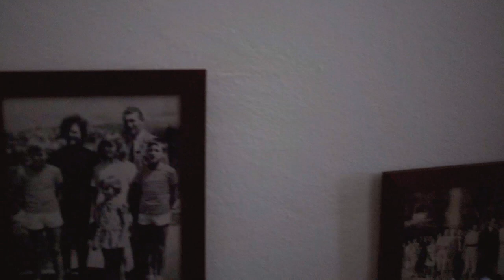Korcula Island, Croatia - Christina & Luka's intimate destination wedding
This young South Africans decided to crown their relationship with this intimate ceremony in the charming island of Korcula. This beautiful love, effortless elegance, breathtaking nature, history of the city of Korcula and unique vibe, gave this cinematic video of their special day.